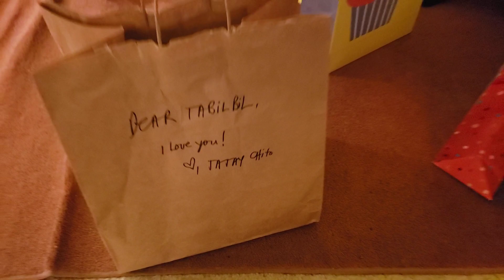LIFE IN CHICAGO💞 OUR KITTY FLASH ALSO JOINED OUR BIRTHDAY GIFT GIVING FOR MY SON !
9/4/2023
USA